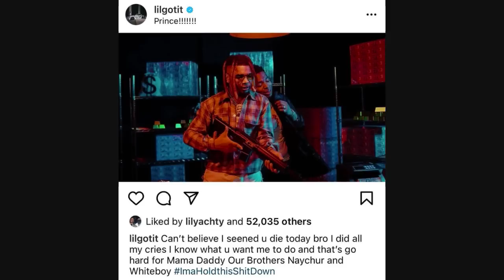YSL Rapper, Lil Keed, Suddenly Passes away at 24 Years of Age.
DJ Akademiks Speaks on YSL Rapper, Lil Keed, Suddenly Passing away at 24 Years of Age.